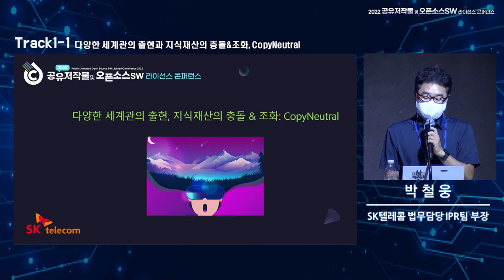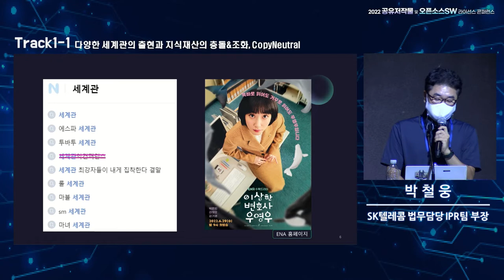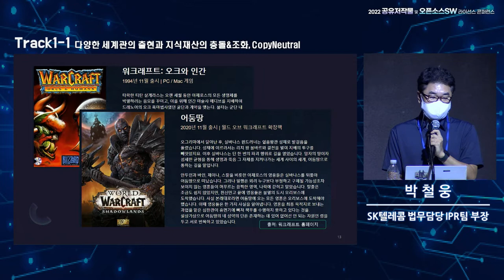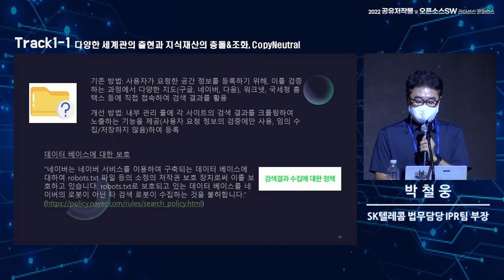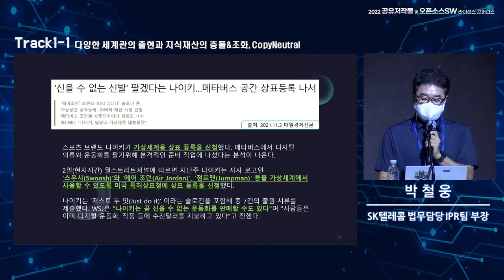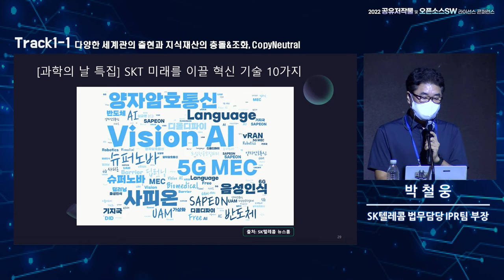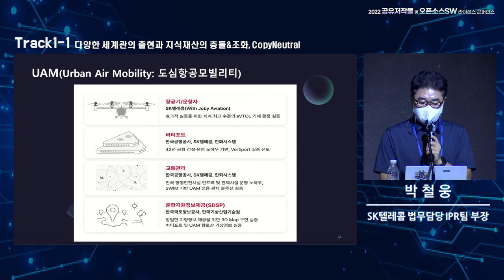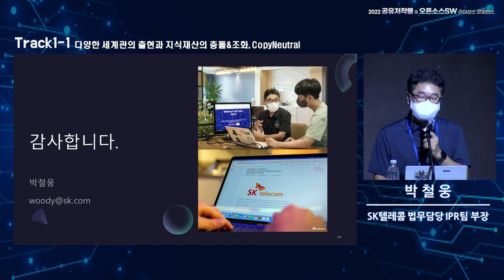"2022 공유저작물 및 오픈소스SW라이선스 콘퍼런스" 공유저작물 세션_다양한 세계관의 출현과 지식재산의 충돌&조화, CopyNeutral(SKT 박철웅 법무담당 IRP팀 부장)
- 발제자 : SKT 박철웅 법무담당 IRP팀 부장 "다양한 세계관의 출현과 지식재산의 충돌 & 조화, CopyNeutral!"
- 행사 개요
*일시: 2022년 8월 26일 (금), 13:00 - 17:00
*장소: 서울 더플라자호텔 그랜드볼룸
*주최: 문화체육관광부